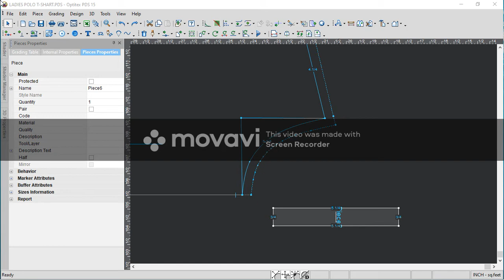OPTITEX PDS 15 USE FAN TOOL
OPTITEX 15 PDS HOW TO USE FAN TOOL